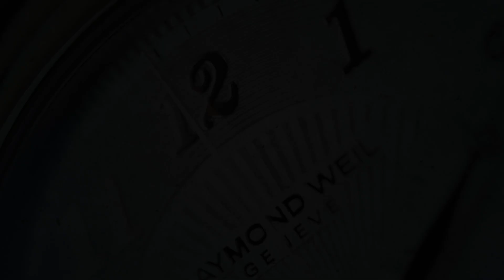Henry Archer Nordsø Meteorite - Eclipse (Pre-owned)